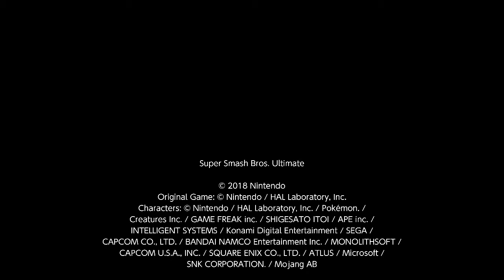Joker (Kiefster) vs Ken (Kid Chew) Rematch - Super Smash Bros Ultimate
Just fighting the Ken main Chew. He's a good friend of mine who knows how to work the shoto.  This was one of matches tonight. Enjoy!